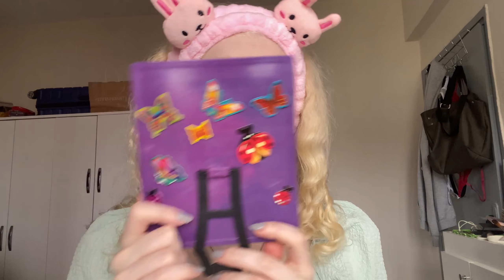İÇİMDEN GELDİĞİ GİBİ / ŞUŞU’YLA MAKYAJ 💅🏻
Merhabalar bu videoda sohbet ettik ve makyaj yaptık. Böyle sohbet etmeyi özlemişim.  Yorumlarda benimle düşüncelerinizi paylaşmayı unutmayın.💗